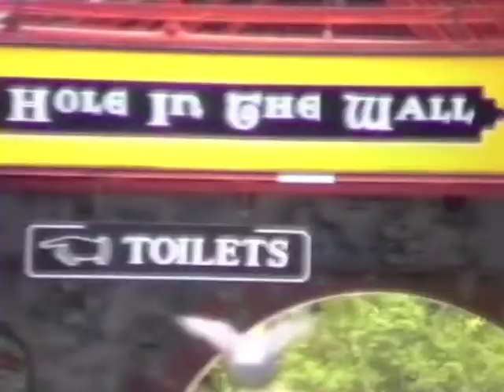Butlin's Minehead: Summer 1995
GVs of Butlin's Minehead.  Shot on Hi-8 in the summer of '95